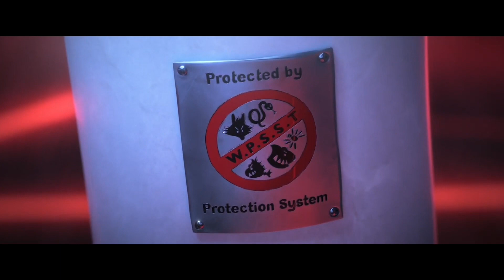BAD GUYS “Wolf” Best Moments